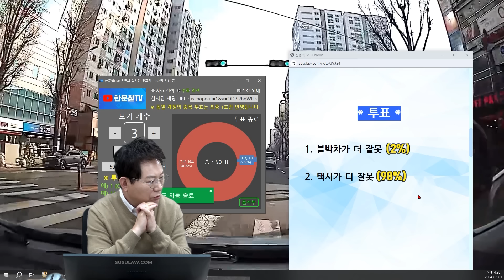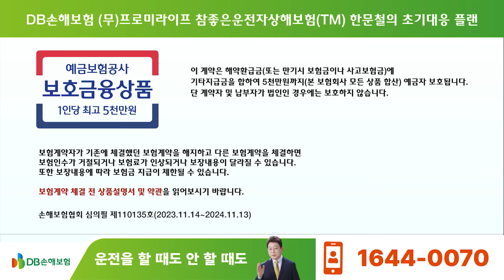21025회. 횡단보도에 멈춰선 택시와 개문사고.. 그런데 경찰은 제가 더 잘못이라고 합니다.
63665
240201 (목) 1부 생방송

시내 편도 3차로 도로

3차로 횡단보도에서 트렁크 열고 짐을 꺼내는 택시 옆을 지나가는데 택시 기사가 문을 열고 나오면서 사고

* 투표 *
1. 블박차가 더 잘못   2%
2. 택시가 더 잘못   98%

* 의견 *
택시가 문을 연 순간 블박차와 거리 한 15m 정도?
택시가 뒤를 확인하고 문을 열었어야 한다는 의견
물론 블박차도 지나가기 전 경적을 울리며 서행했더라면 하지만
반반에서 누가 더 잘못인가 따진다면 택시가 더 잘못이라는 의견
그러나 경찰은 블박차가 더 잘못이라고 한다는데
인천경찰청에 이의신청 해보세요

영